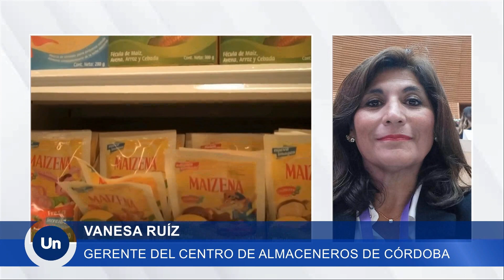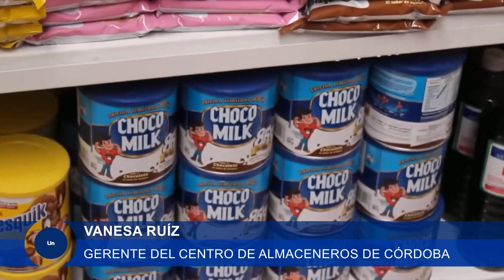Inflación en Córdoba: para Almaceneros fue del 30,4% en diciembre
Entrevista con Vanesa Ruíz, gerente del Centro de Almaceneros de Córdoba.